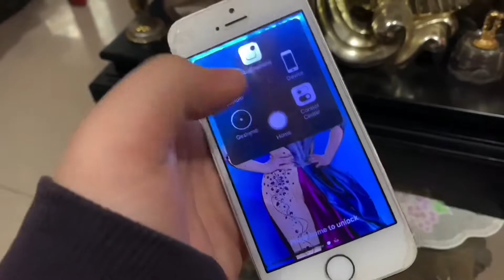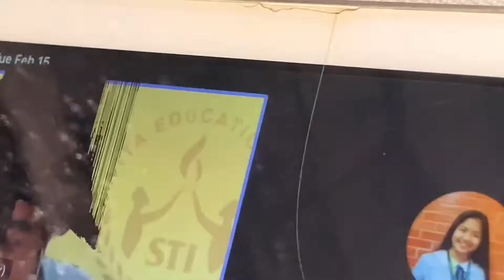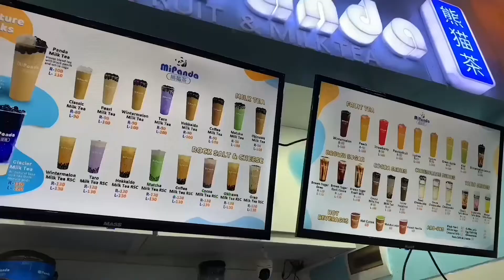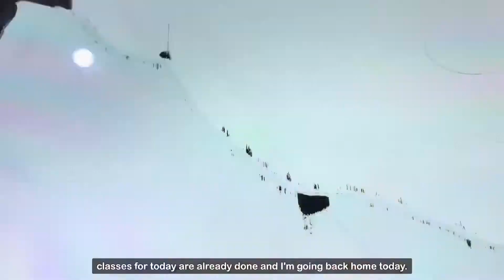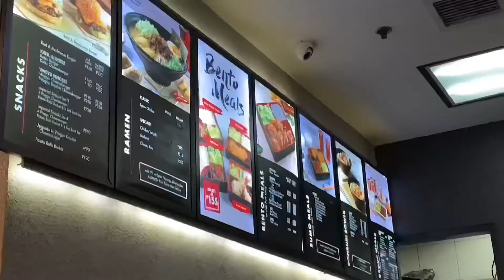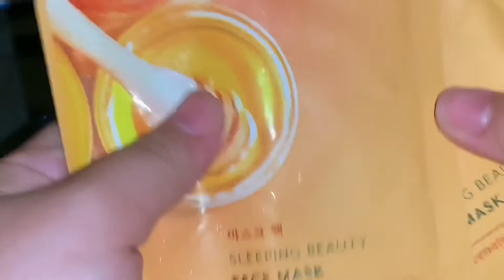✨🇵🇭 daily vlog of pasay, home-cooked meals, doggies, motor rides, and family 🇵🇭✨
I am now currently at home. I miss pasay already. Hopefully, I can visit my dad and step mom again soon.

Watch the video at 1080p.